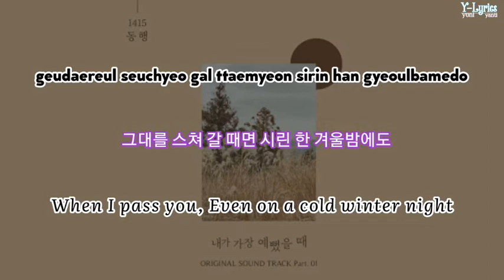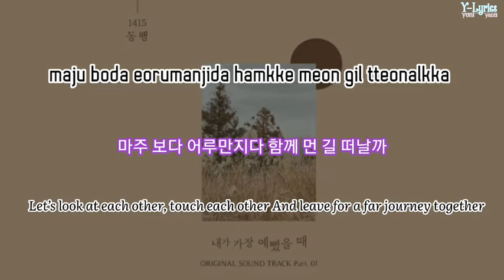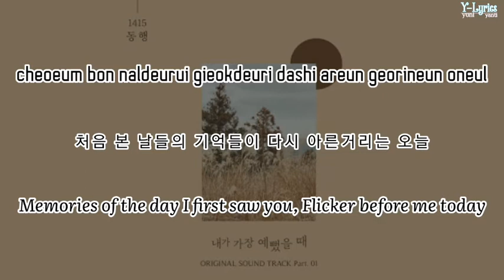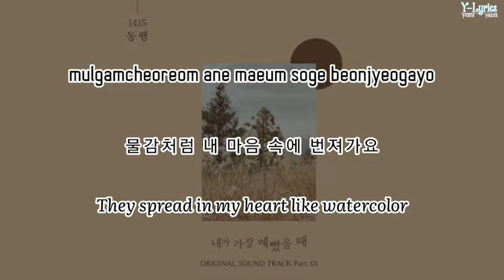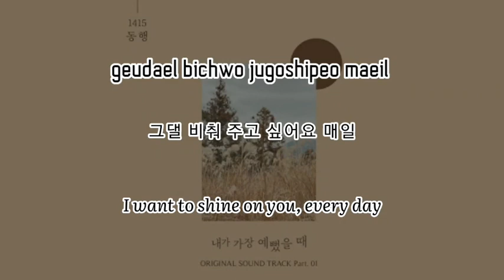Lyrics ver. 1415 - Go With (동행) When I Was The Most Beautiful OST Part 1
Profile

Drama: When I Was The Most Beautiful (English title) / When I Was The Prettiest (literal title)

Revised romanization: Naega Gajang Yebbeotseulddae

Hangul: 내가 가장 예뻤을때

Director: Oh Kyung-Hoon

Writer: Jo Hyoun-Kyoung

Network: MBC

Episodes: 16

Release Date: August 19 - October 14, 2020

Runtime: Wednesday & Thursday 21:30 (35 minutes each / 2 episodes per day)

Language: Korean

Synopsis

Oh Ye-Ji (Lim Soo-Hyang) is a ceramic artist. She dreams of finding ordinary happiness, but life throws her a twist when she falls in love with brothers Seo Hwan (Ji Soo) and Seo Jin (Ha Seok-Jin).
Seo Hwan is an architectural designer. He falls in love with Oh Ye-Ji at first sight, but his feelings puts him up against his older brother Seo Jin. Older brother Seo Jin is a race car driver. He became attracted to Oh Ye-Ji after he met her for the first time at his father's workshop. Meanwhile, Carry Jung (Hwang Seung-Un) is Seo Jin’s ex-girlfriend. Even though they broke up, she can't get over him.